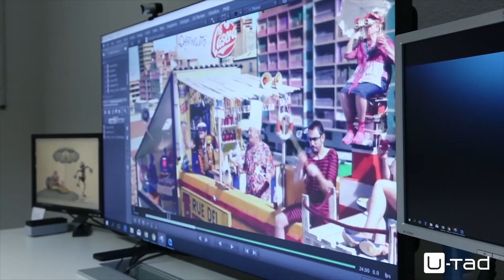Máster en Dirección de Producción - ¿Por qué U-tad? con Julián Larrauiri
El Máster Profesional en Dirección de Producción para Animación, VFX y Videojuegos nace para responder a la necesidad de encontrar profesionales capaces de liderar la producción tanto de una película o serie de animación como de un videojuego.

Por esta razón hemos diseñado este máster, para capacitar a nuestros alumnos a desempeñar con éxito cualquier puesto en un departamento de producción, desde Production Assistant a Production Manager.

El máster se centra en la dirección y el control de producción, sin dejar de lado la vertiente ejecutiva. Al terminar la formación nuestros alumnos son capaces de analizar un proyecto, plantear un presupuesto acorde a su naturaleza, y desarrollar un calendario que garantice cumplir en tiempo y forma con el plan establecido. Como alumno de este máster aprenderás a llevar un control exhaustivo de la producción con el software más utilizado en el sector, así como a reportar y gestionar la relación de coproducción con otros estudios colaboradores.